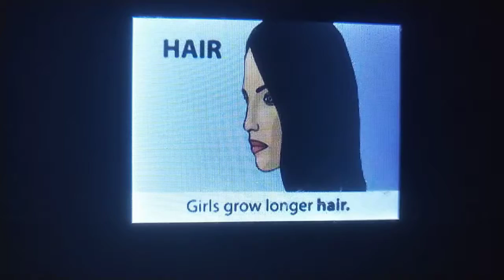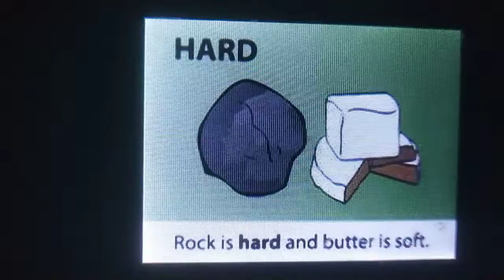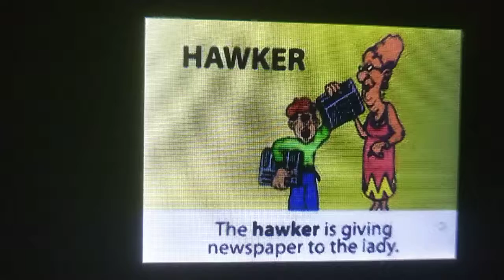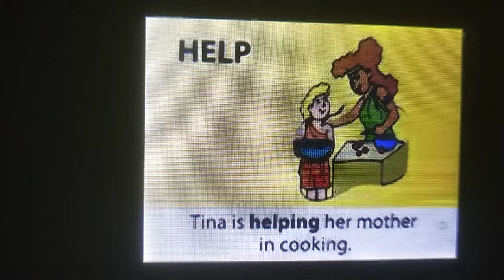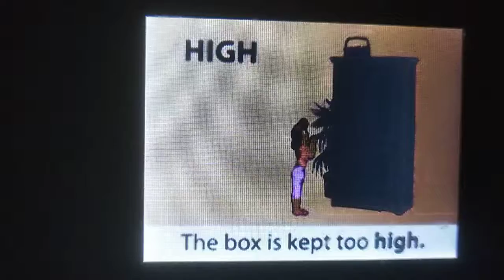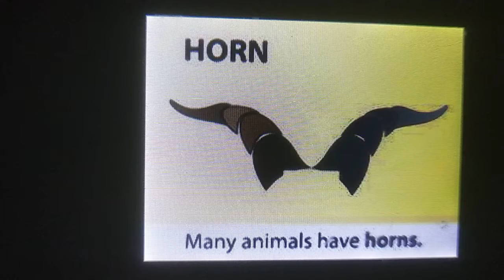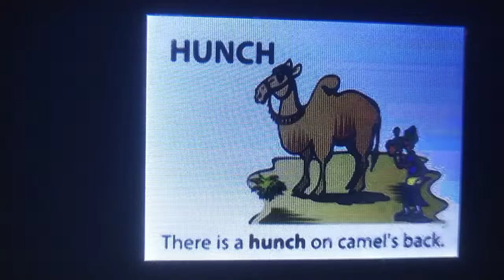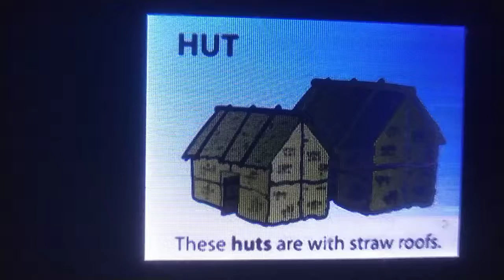English magic device h